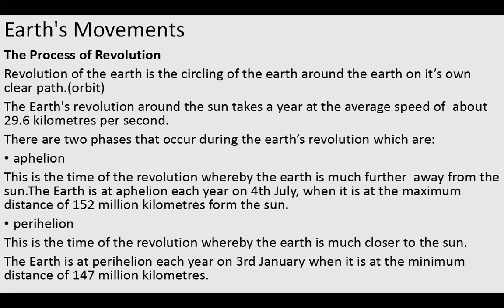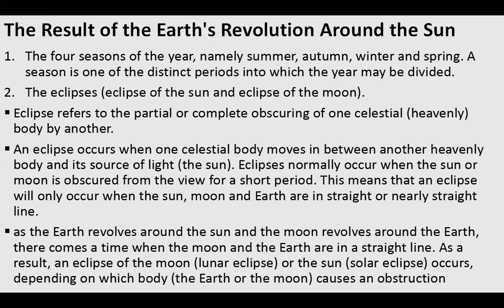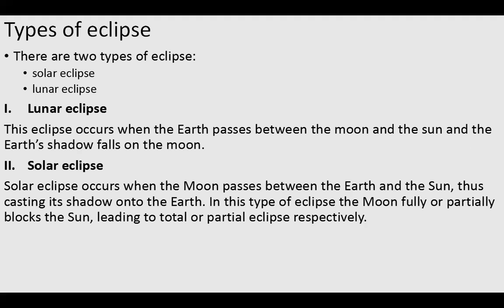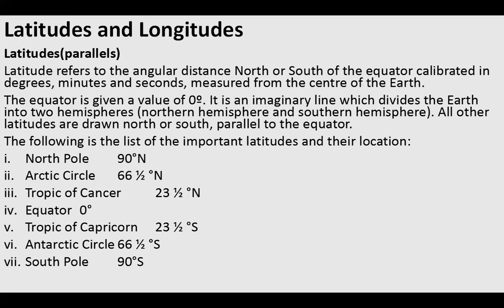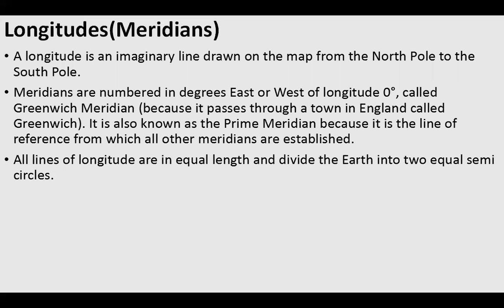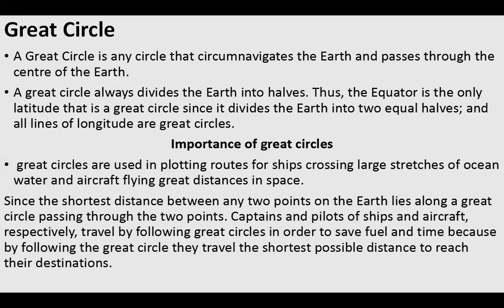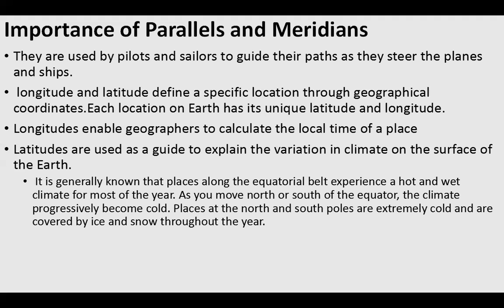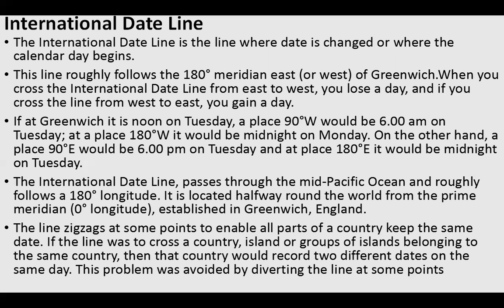Earth's revolution | Latitudes & Longitudes | Great circles & International Date Line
Welcome, In this video, I talk about the meaning of earth's revolution,
aphelion, perihelion and the results of earth's revolution which are seasons
of the year and eclipses which are lunar and solar eclipse

Then, I talk about the meaning of latitudes, important latitudes and their location
 and longitudes and their importance

Lastly, I talk about the Great circles and their importance and the International date line.